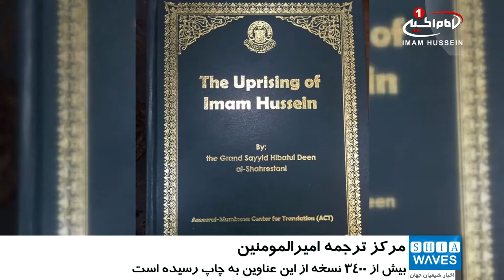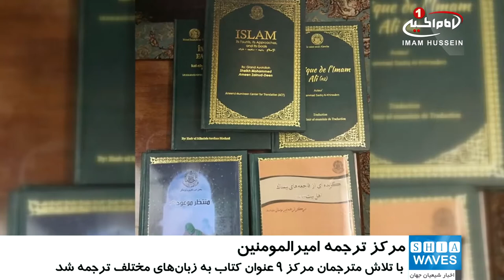فعالیت های مرکز ترجمه امیرالمومنین علیه السلام، در زمینه ترجمه و نشر آثار، در سال 2017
مرکز ترجمه امیرالمومنین علیه السلام، گزارشی از فعالیت های سال گذشته خود اعلام نمود.

به گزارش پایگاه اطلاع رسانی آستان_مقدس_علوی با تلاش مترجمان مرکز ترجمه أميرالمؤمنين علیه السلام، وابسته به بخش امور فرهنگی آستان مقدس علوی طی سال 2017 میلادی 9 عنوان کتاب به زبان های انگلیسی، فرانسوی، ترکی، سوئدی، اردو، فارسی و آلمانی ترجمه شده که بیش از 3400 نسخه از این عناوین به چاپ رسیده است.

حسنین عماد شبع مسئول این مرکز ترجمه، در این باره گفت: طی سال 2017 کتابی پیرامون اخلاق حضرت علی علیه السلام، از عربی به فرانسوی ترجمه شد و بیش از 300 نسخه از آن به چاپ رسید و کتاب شیعه و تشیع از آثار شیخ محمد جواد مغنیه به زبان اردو ترجمه گردید. ودر زمینه ترجمه زبان انگلیسی کتاب (الاسلام ینابیعه وناهجه وغایاته) از آثار شیخ محمد امین زین الدین به زبان انگلیسی ترجمه گردید.

وی افزود: دیگر آثار ترجمه شده از سوی مترجمان این مرکز عبارتند از: ترجمه کتاب فضائل حضرت علی علیه السلام نوشته شیخ محمد جواد مغنیه به زبان ترکی، ترجمه کتاب هویت تشیع از آثار شیخ احمد الوائلی به زبان سوئدی، ترجمه کتاب نهضت حسینی از آثار هبة الدين الشهرستاني به زبان انگلیسی، ترجمه کتاب علی علیه السلام و قرآن از دیگر آثار شیخ محمد جواد مغنیه به زبان انگلیسی، ترجمه کتاب (المرأة في رحاب الإسلام) از آثار شيخ محمد باقر القرشي به زبان اردو و ترجمه كتاب (الاعداد الروحى لعصر الظهور ) به معنی آمادگی روحی برای عصر ظهور، نوشته سید علاء الموسوی به زبان فارسى.

مسئول مركز ترجمه وابسته به آستان مقدس علوى خاطر نشان کرد: این مرکز کتب منتشر شده را در بین دانشگاه های عراق و اساتید و دانشجویان متخصص در رشته های زبان های خارجه توزیع می کند و در آینده نزدیک هر کدام از کتب ترجمه شده در کشورهای زبان مربوط به آنها نیز توزیع خواهد شد.

الأحد - ٣ جمادي الاولي ١٤٣٩